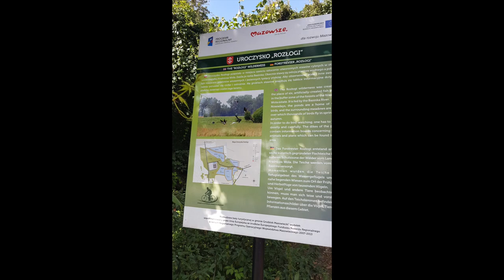DJI Mini 2 - Rozłogi - Kraśnicza Wola - Jaktorów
OSTOJA PRZYRODY – STAWY W KRAŚNICZEJ WOLI